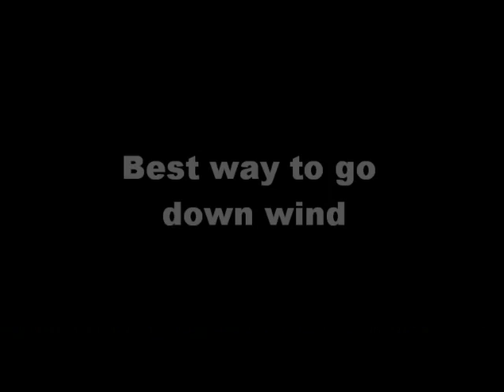Welsh Academy Pwllheli SC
Saturday - 25+ knots with huge waves
Sunday- 8 to 10 knots